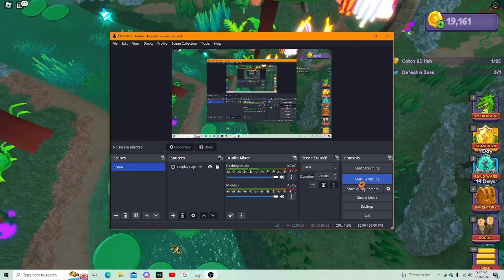WAHT THE?||Dragon Adventures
WAHT OH MY GOD